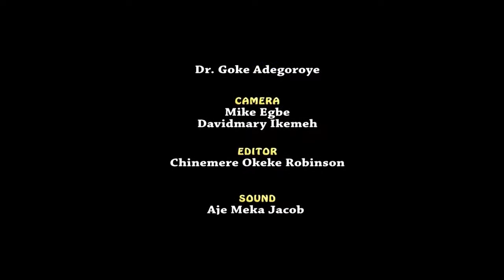NIGERIA: DEALING WITH BANDITRY?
Rev. Fr. George Ehusani in Reflections with Dr. Goke Adegoroye on "NIGERIA: DEALING WITH BANDITRY?"  @ the Studio of Lux Terra Leadership Foundation Abuja, Nigeria.